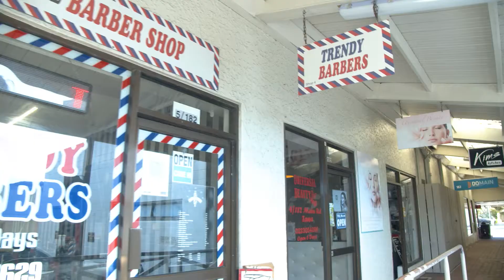Tawa Business Improvement District - Our Health Sector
A brief video featuring our Health Sector in Tawa, NZ